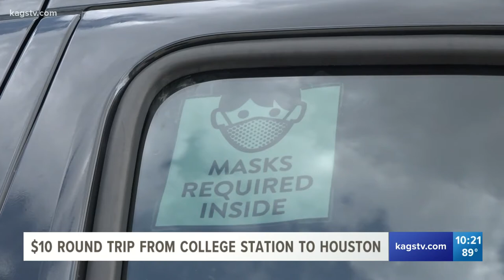Texas A&M and Ground Shuttle partnership aims to give Aggies a safe path back home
The university and company are creating a trial program providing transportation from College Station and Houston for $10